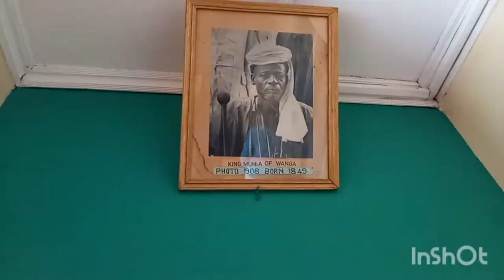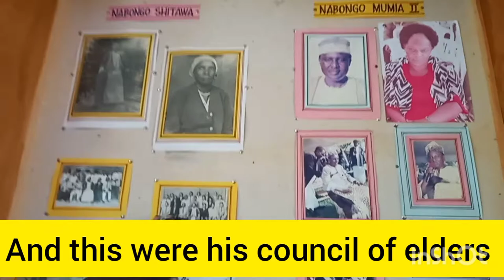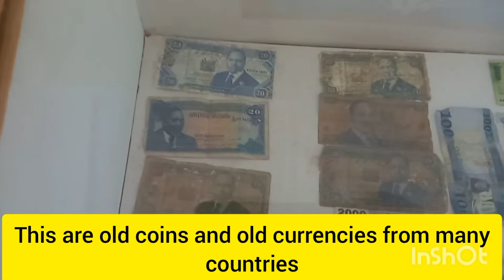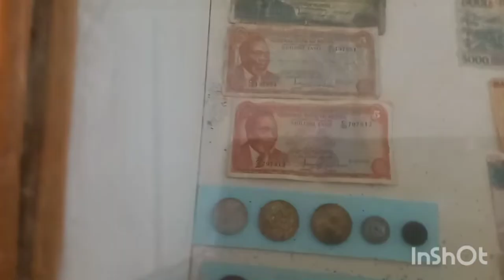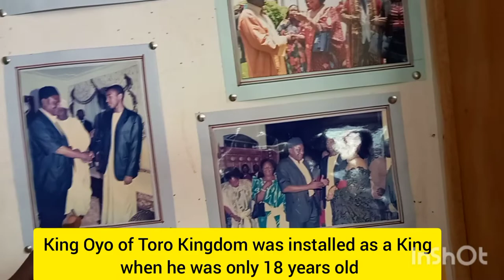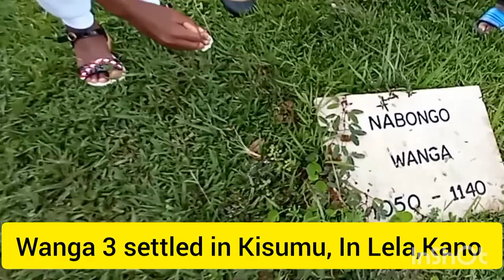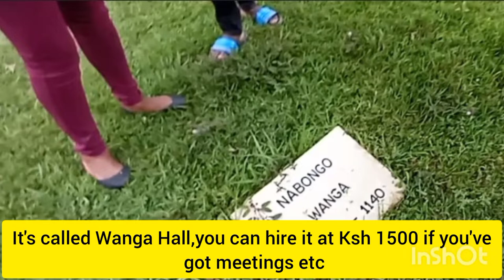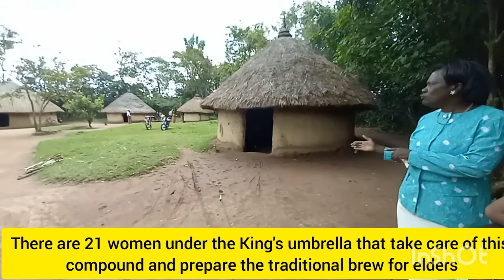Inside Nabongo Cultural Centre and shrine in matungu,Home of the Wanga Kingdom in Mumias,kakamega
Welcome fam lets learn about the Nabongo Culture in Eshiembekho in Mumias,in Kakamega  County